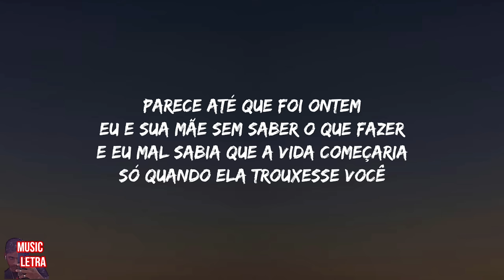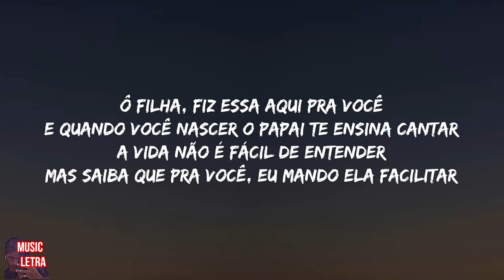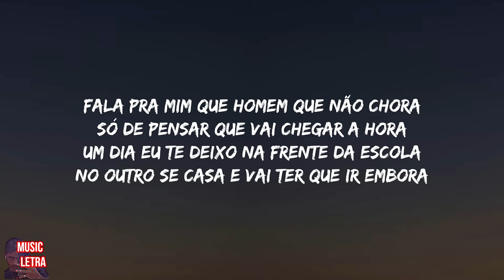MC Kako - Ísis (Letra/Legendado)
Já é inscrito e gostaria de ajudar o canal? Você pode estar fazendo isso contribuindo com qualquer quantia, até mesmo um centavo, isso ajuda muito pois somos uma comunidade que está sempre ativa nos lançamentos para que vocês recebam conteúdo rapidamente e com qualidade. Abaixo estará nossa chave pix caso esteja interessado(a) a nos ajudar, seremos eternamente gratos! Vocês são o motivo de nós estarmos aqui sempre, nunca se esqueçam.

Letra:

Fiz essa canção pra tentar te ensinar
Que a vida é uma roda gigante
Foi num instante, eu nem vi passar
E a barriga da mamãe ficou tão grande, né?

Parece até que foi ontem
Eu e sua mãe sem saber o que fazer
E eu mal sabia que a vida começaria
Só quando ela trouxesse você

Fiquei assustado, não dá pra negar
Logo agora que eu não tô trabalhando
Falei pra sua mãe que ia cantar
Mas o meu som ainda não tá virando

Mas por você decidi não parar
E até lá vamos se adaptando
Se daqui pro fim do ano virar
Se não virar, nós bolamos outro plano

Agora pouco sua mãe me ligou
Não atendi porque eu tava gravando
Sei que pra ela é difícil lidar
Sei que tô longe, mas já tô voltando

Tenho fé que o tempo ruim vai passar
Se não passar, eu vou ser seu abrigo
Não vejo a hora de te ver chegar
Será que você se parece comigo?

Ô, filha, fiz essa aqui pra você
E quando você nascer o papai te ensina cantar
A vida não é fácil de entender
Mas saiba que pra você eu mando ela facilitar

Eu sei que é difícil, mas eu vou tentar
Segurar meu choro quando cê chorar
Mas se alguém querer mexer contigo
Comigo primeiro vai ter que lidar

Fala pra mim, que homem que não chora?
Só de pensar que vai chegar a hora
Um dia eu te deixo na frente da escola
No outro cê casa e já tem que ir embora